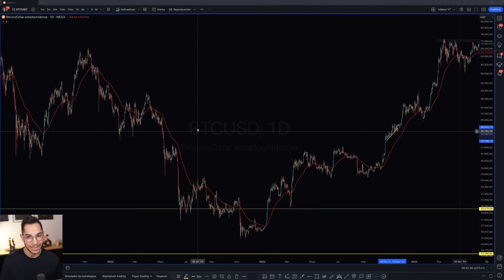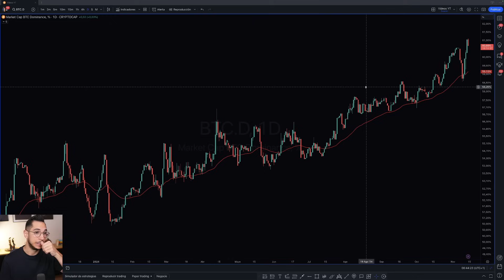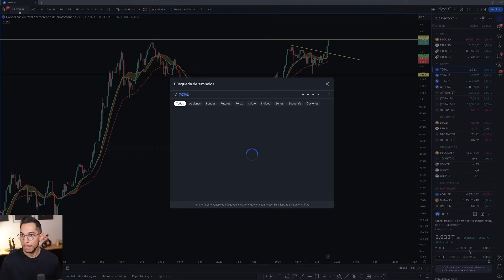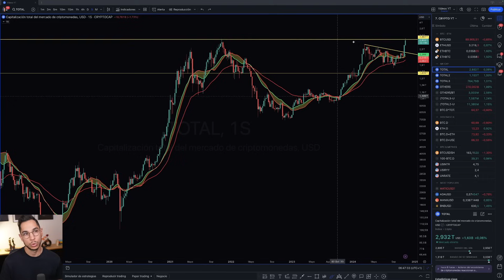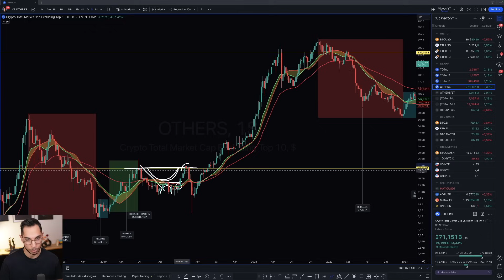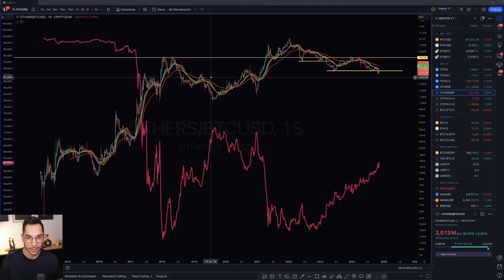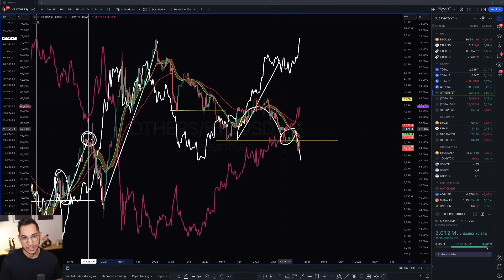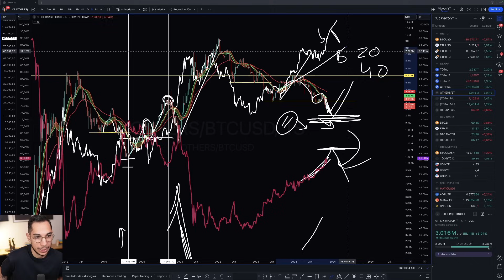Posible Roadmap De Bitcoin Y Las Altcoins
¿Es momento de comprar Altcoins, o mejor seguir invirtiendo en Bitcoin?